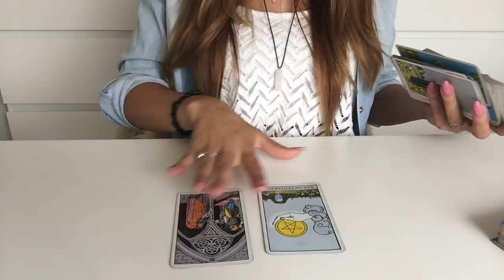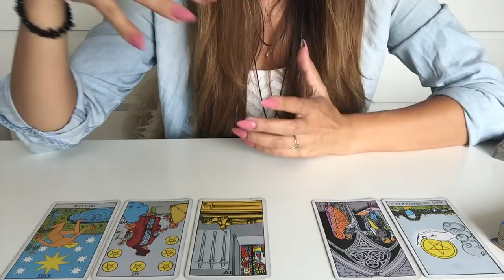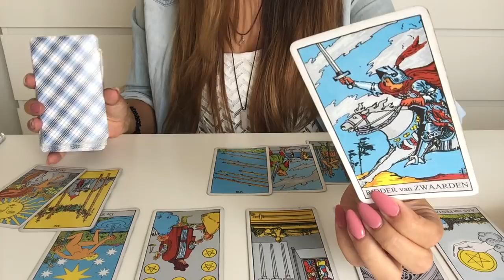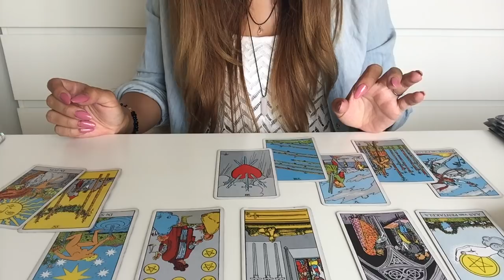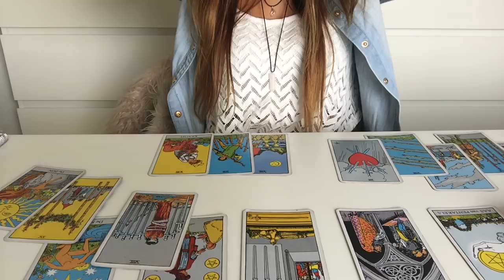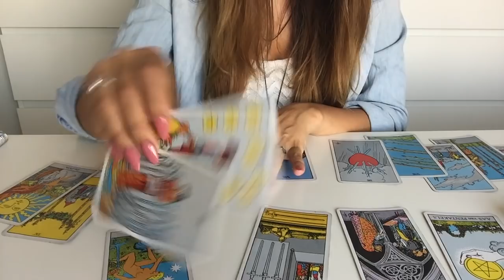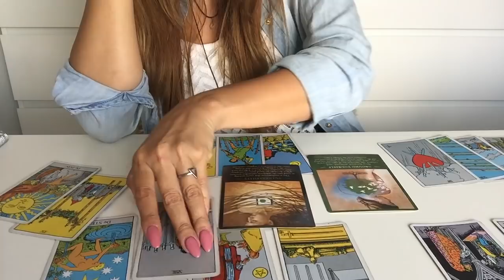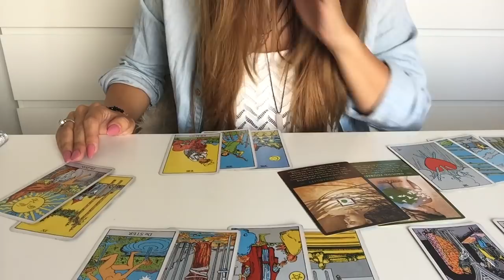♍️ Balance ♡ Virgo August 2018 Tarot Reading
Welcome Virgo,
And happy birthday to my August Virgo's out there! ♡
This is your general tarot reading for August 2018.

And a Big Hug to all my New & Loyal Subscribes I see you and I appreciate you all, I am Beyond grateful! ♡

☯Personal Readings information :

30-40 min intuitive-tarot  “private unlisted” video reading.

Price:  $50.00

50-60 + min intuitive-tarot  “private unlisted” video reading.

Price: $80,00

Livsoultarot

NAMASTÉ ♡

August 2018